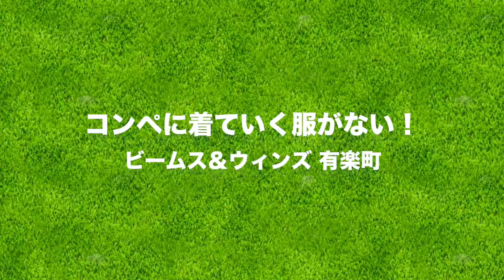ゴルフコンペに着ていく服がナイ！【BEAMS GOLF 秋冬コーデ】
ビームスゴルフのコンペに潜入取材することになった宮下と三枝こころ。
やはりファッションはビームスゴルフで決めなくてはいけないだろう。
ということでビームスゴルフのお店にやってきました！
カジュアルめコーデとシックなコーデの2種類、
それぞれメンズとレディースのコーディネートを探します。

ーーーーー